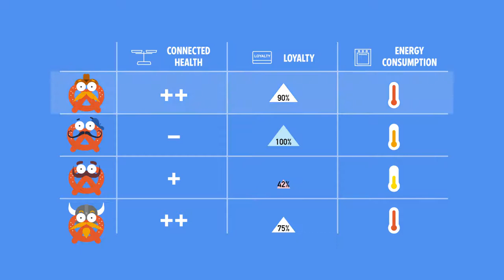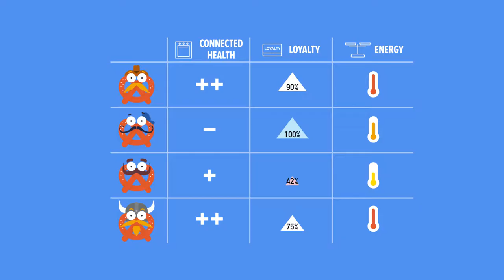Data science : What is Data Science || Self explanatory in simple Animations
Books which help you to grow technically

Hands-On Microservices with Spring Boot

Stay in touch with us on Facebook for instant updates, click here i.e.

The Playlist which makes you knowledgeable displayed in order of their viewership